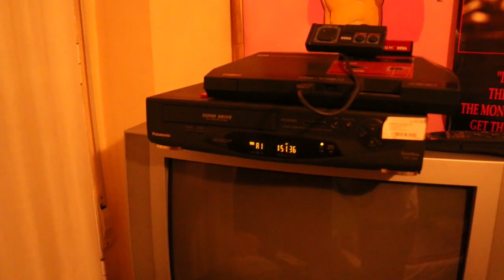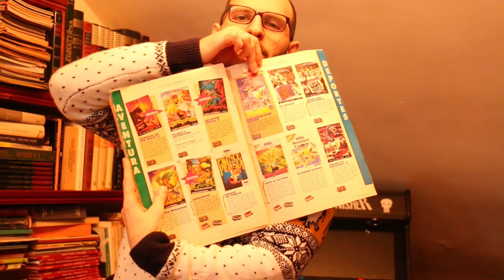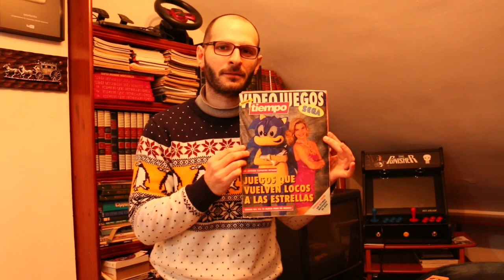¡SASEL DE SASELANDIA OS DESEA UNA FELIZ NAVIDAD! - Habitacion - sega - nintendo -sony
He vuelto a casas y están muybienpuestecitas todas mis consolas y mis videojuegos. Desde la playstation hasta la dreamcast.